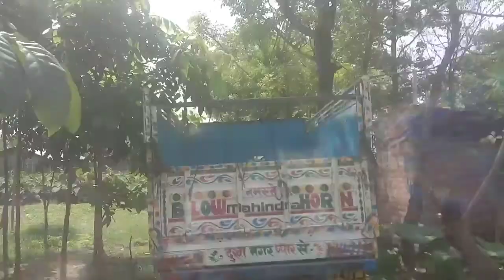Kalindi nagar Bihar(5)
Kalindi nagar Bihar